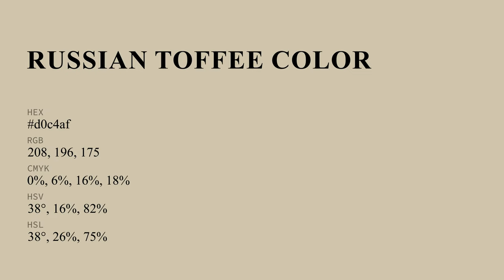Russian Toffee color d0c4af hex color - Yellow color - Cool color d0c4af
What color is Russian Toffee ? d0c4af hex color - Yellow color - Cool color d0c4af

Hex d0c4af Color Code is also known as Russian Toffee color.

Hex d0c4af Color code in RGB color code model is created after adding 81.57% red color, 76.86% green color and 68.63% blue color.
Hex d0c4af Color code in CMYK color (process color) code model is generated after subtraction of 0% cyan, 5% magenta, 15% yellow and 18% black.